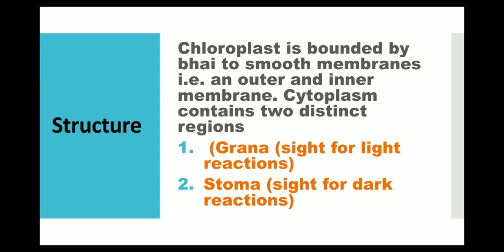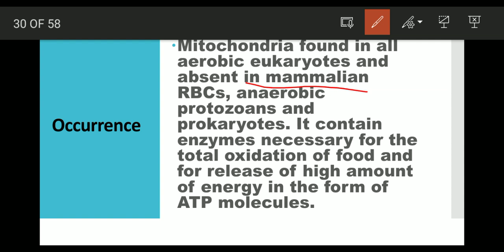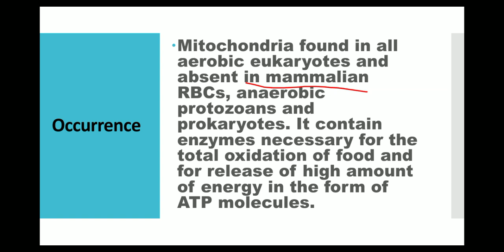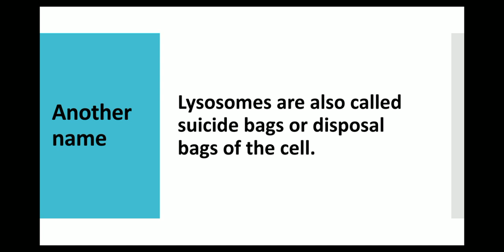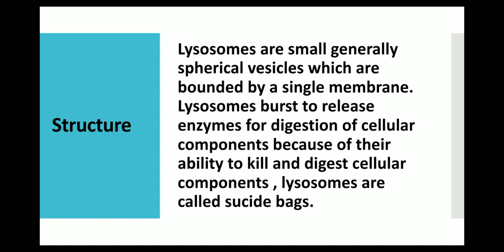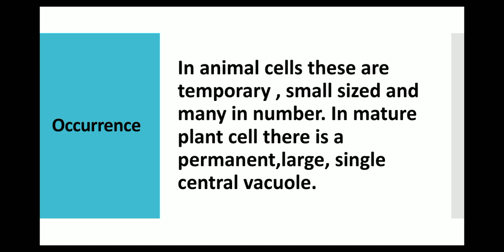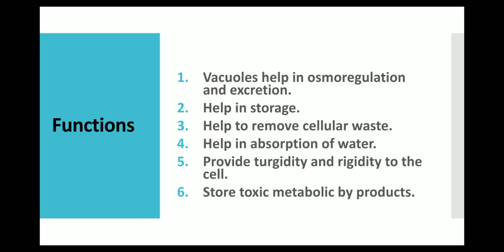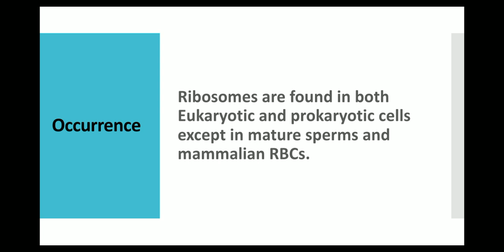CELL ORGANELLES AND THEIR FUNCTIONS||class -9th||part -2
cell organelles#

for getting full understanding of cell organelles must see part-2